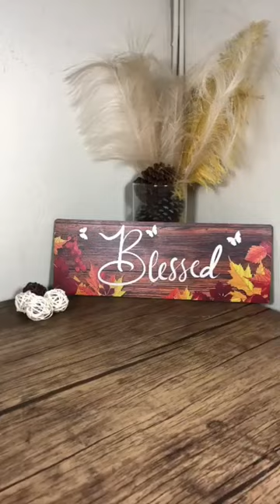Sweet Tooth for the Win ! Gourmand in a bottle! Sweet Creamy Chocolaty & Musky 🍫🤎